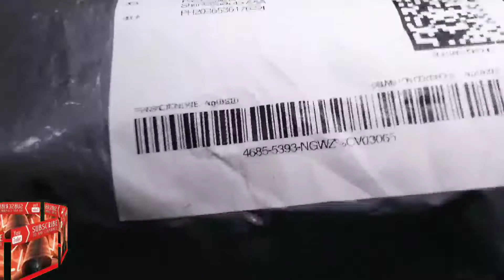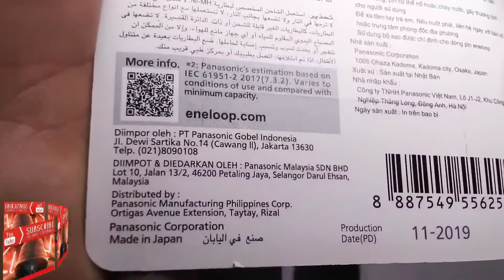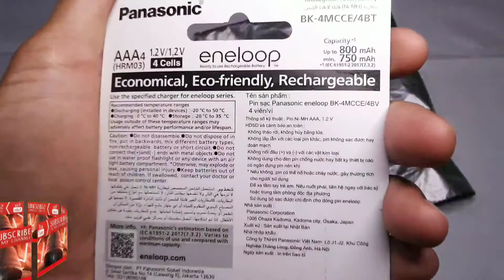UNBOXING : ENELOOP AAA RECHARGEABLE BATTERY PANASONIC BK-4MCCE4BA/4BT HRM03 800MAH 1.2V 1.2 VOLTS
Minimum Capacity: 800mAh
Typical Capacity: 800mAh
Rechargeable Up to 2,100x
Pre-Charged Using Solar Energy
Ready to Use
Holds 70% of Charge for 10 Years
No Memory Effect
Can Be Charged When Partially Drained
Functions Down to -4°F

This was purchased on Shopee PH.